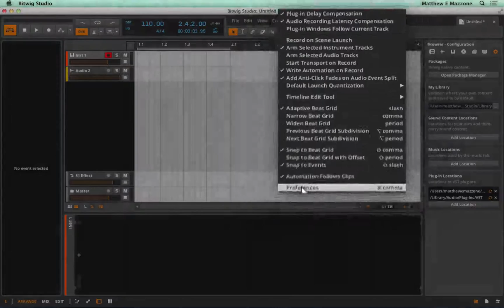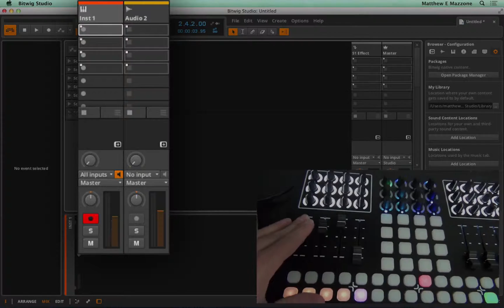Livid CNTRL:R - Bitwig Setup instructions